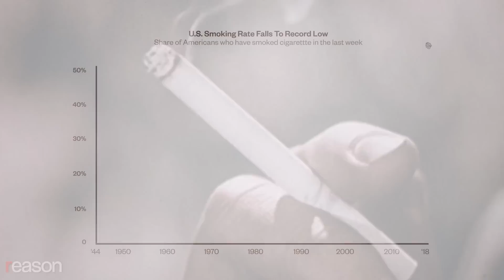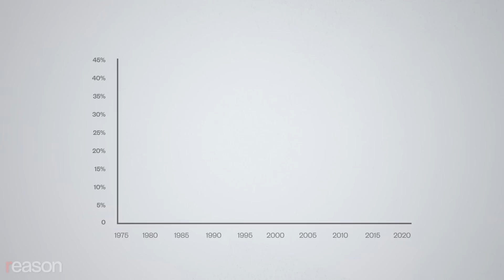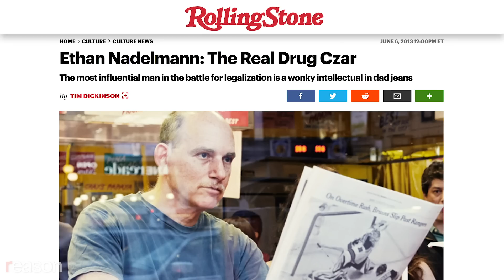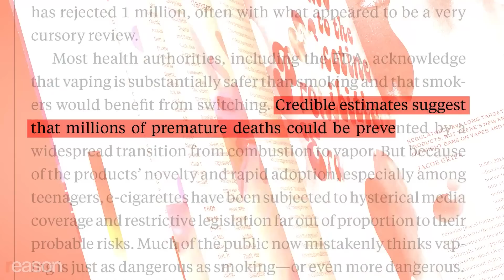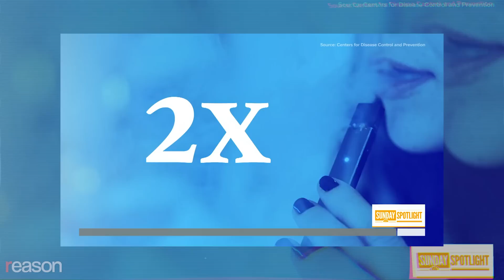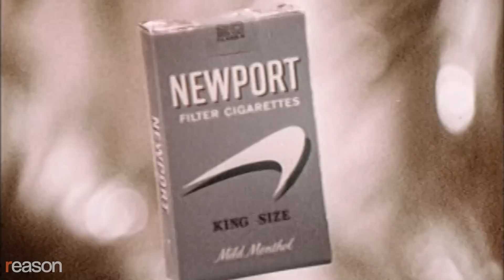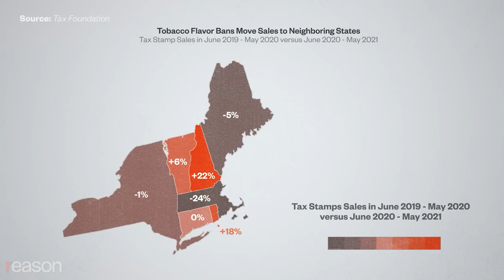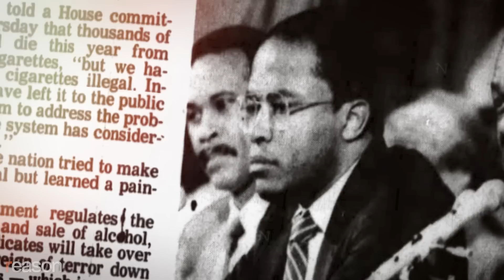What Vaping Did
We're repeating the mistakes of the war on drugs.

The war on drugs is winding down, and the war on tobacco is ramping up. E-cigarettes, a safer nicotine-delivery alternative, have contributed to plummeting use of traditional cigarette smoking. Yet the Food and Drug Administration (FDA) has effectively made it harder for cigarette smokers to switch by limiting vapes from the market. The agency also recently announced a ban on menthol cigarettes and flavored cigars, which will push more products onto the black market, with all sorts of unintended consequences.

"As tobacco, e-cigarettes, and e-liquids transition from legal to illicit, law enforcement agencies will more aggressively interfere with production, distribution, retail sales, and in some cases even individual use," wrote Jacob Grier, author of The Rediscovery of Tobacco: Smoking, Vaping, and the Creative Destruction of the Cigarette, in a recent issue of Reason. And there's no way to know how far police will go when black market purveyors inadvertently break the law by selling banned smoking products.

There's overwhelming evidence that vaping is safer than smoking regular cigarettes, and that policymakers should be making it easier for Americans to switch. "Vaping isn't completely risk-free but is far less harmful than smoking tobacco," according to the British Royal College of Physicians.

"Laboratory tests of e-cigarette ingredients, in vitro toxicological tests, and short-term human studies suggest that e-cigarettes are likely to be far less harmful than combustible tobacco cigarettes," according to the National Academies of Sciences, Engineering, and Medicine.

"We are in this kind of collective hysterical mindset that really resembles what happened with the war on drugs, back in the late eighties and nineties," says Ethan Nadelmann, the founder and former director of the Drug Policy Alliance and a central figure in the unwinding of America's longest war.

By banning options that smokers overwhelmingly prefer, and leaving the traditional cigarette untouched, the FDA is repeating the mistakes of the drug war, says Nadelmann.

"Every society needs a boogeyman."

Photo Credit: Ingram Publishing/Newscom

Music Credits: "Darkness - Light - Darkness" by SAINT-SAMUEL via Artlist; "Float" by Notize via Artlist; "This Will Be the End" by Shahead Mostafafar via Artlist; "Future City" by Maik Thomas via Artlist; "The Cat and the Panther" by The Original Orchestra feat. Ian Post via Artlist; "Toronto" by Anton Vlasov via Artlist; "Bad News" by Nick Kelly via Artlist; "Beyond" by Stanley Gurvich via Artlist; "Scavenger" by Notize via Artlist; "Apparation" by Stanley Gurvich via Artlist; "A Tender Heart" by The David Roy Collective via Artlist;"Intrepid" by Brianna Tam via Artlist

Written and narrated by Natalie Dowzicky; edited by Danielle Thompson.